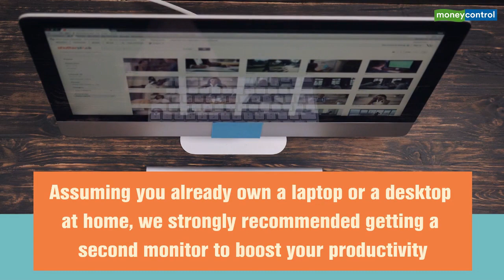These gadgets will boost your productivity while working from home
Here is a list of tech accessories you should invest in to be equally productive working from home as you would have been in your office.